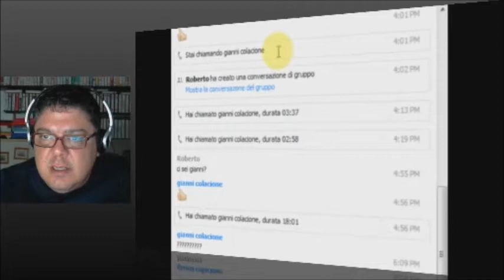09/10/11: Una leggera euforia, a cura di Claudia Sterzi.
Il consueto appuntamento antiproibizionista su TVRadicale con Claudia Sterzi.